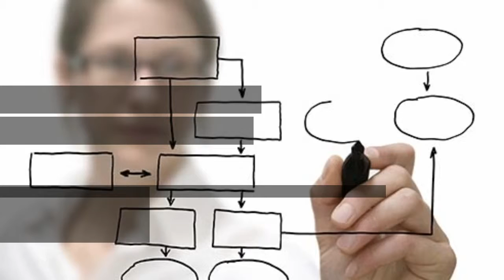PREDICT Project Final Thoughts Diary - Roberta Williams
Roberta Williams, Acting Director for the PREDICT project, gives her final thoughts on the project as it nears it's end.